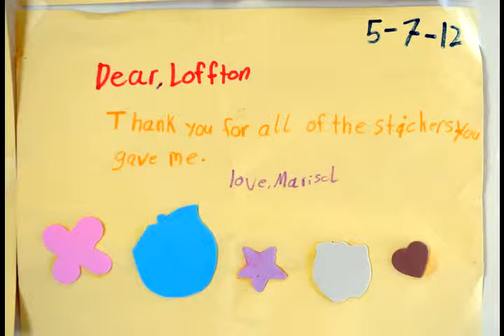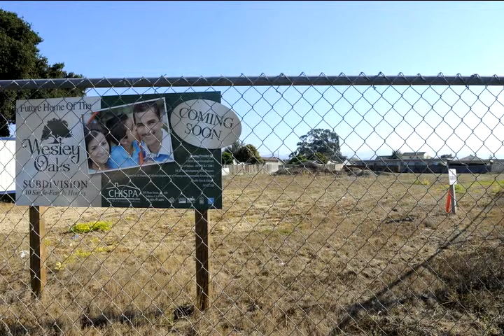Community Alliance for Safety and Peace, USA, 2013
Based in the rough-and-tumble Hebbron neighborhood of this working-class California city of 150,000, Salinas police officers Jeffrey Lofton and Richard Lopez head up the Community Alliance for Safety and Peace, an ambitious program that aims to steer youth away from gang violence. * * * This multimedia presentation was a top three winner in the National Press Photographers Association's monthly competition.

Humanitarian Issues & Cultural Tradition Worldwide

Photography-based multimedia projects with full, rich audio, illustrating the wide range of human interest, with an emphasis on cultural identity, dignity, community and social justice. Content created by Jay Dunn for TheCalifornian.com, part of the USA Today Network.